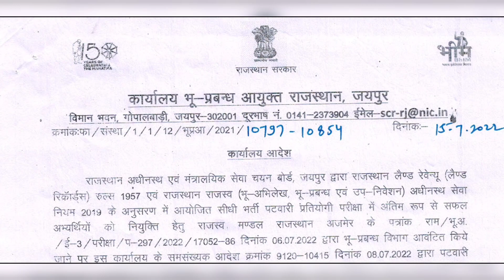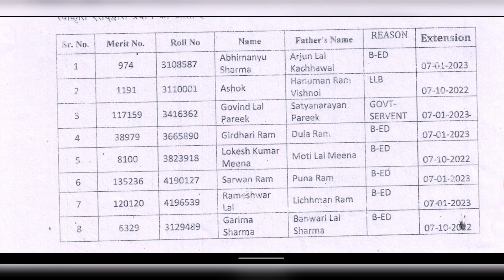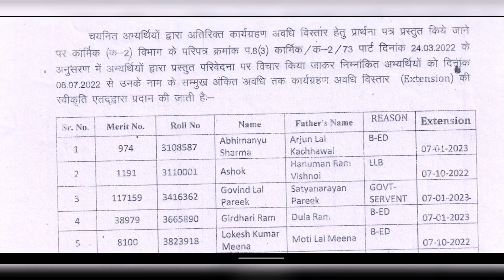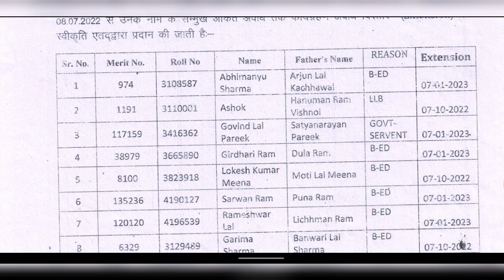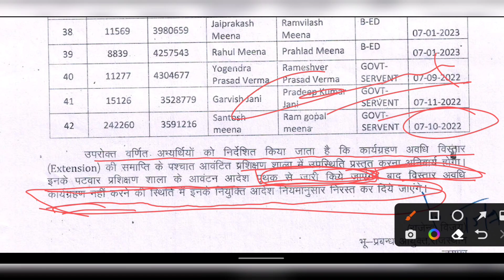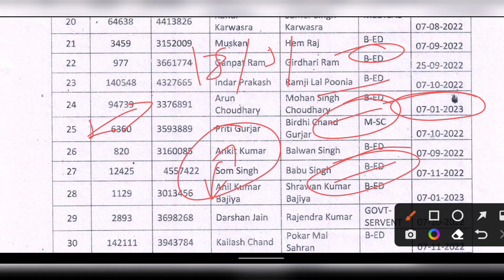Government Jobs Me Extension कैसे मिलता है। Patwari Bharti Me Extension कैसे ले सकते हैं।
Search -
Patwari bharti me Extension मिलेगा
Patwari jobs in Extension
What is Extension
Extension kya hota h
Extension kaise milega
Extension kaise milta hai
Patwari Me Extension kaise milta hai
Patwari bharti me Extension kaise milega
State Jobs in Extension
Extension in Rajasthan Government jobs
Extension kya hai
Extension Kabe milta hai
Extension kon leta h
Rajasthan me Extension kaise milta hai
kya Patwari me Extension milta h

कार्यग्रहण अवधि विस्तार क्या होता है?
कार्यग्रहण अवधि विस्तार कैसे मिलता है?
राजस्थान पटवारी में कार्यग्रहण अवधि विस्तार कैसे मिलता है?
पटवारी भर्ती में Extension kaise milta hai

राजस्थान में कार्यग्रहण अवधि विस्तार कैसे मिलता है?

राजस्थान में कार्यग्रहण अवधि विस्तार कैसे ले सकते हैं?
कार्यग्रहण अवधि विस्तार कैसे ले सकते हैं?

Extension process

Extension process in Rajasthan

Extension process in government jobs

Extension

कार्यग्रहण अवधि विस्तार

Patwari Joining Latter

Patwari Bharti Extension

Rajasthan Patwari Bharti Joining

Rajasthan Patwari Bharti Training

Patwari Joining Letter

Navodaya Stars Academy youtube Channel

Navodaya Stars Academy
Patwari News today
Patwari News
Patwari Update today
Today Patwari News
Patwari Joining News today
Today Patwari Joining News
Today Patwari Joining Updates